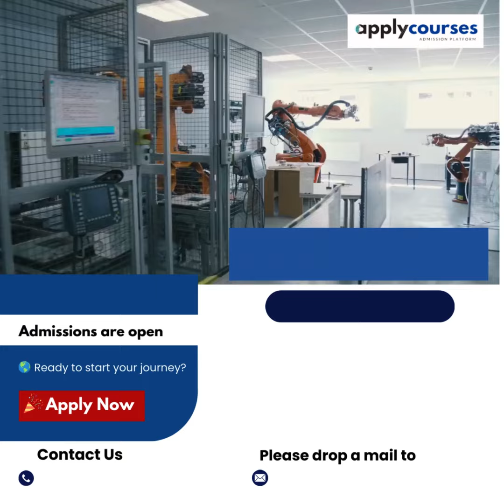🚀 𝗧𝗦𝗜: 𝗔 𝗟𝗲𝗮𝗱𝗶𝗻𝗴 𝗔𝗽𝗽𝗹𝗶𝗲𝗱 𝗦𝗰𝗶𝗲𝗻𝗰𝗲 𝗨𝗻𝗶𝘃𝗲𝗿𝘀𝗶𝘁𝘆 𝗶𝗻 𝗟𝗮𝘁𝘃𝗶𝗮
Transport and Telecommunication Institute (TSI) in Latvia offers cutting-edge programs in IT, Computer Science, AI, Data Analytics, Robotics, Aviation Engineering, Transport, Logistics, Business, and Management. With over 100 years of history, TSI provides personalized education at bachelor, master, and PhD levels, in both Latvian and English. Join a passionate community dedicated to your success!
Discover the future at TSI! 🌍
✨ Want to study in the 𝗟𝗮𝘁𝘃𝗶𝗮? Our counseling team is here to help you navigate the process and clear all your doubts. Whether you're confused about which country or university to choose, we've got you covered!
Our expert counsellors are here to guide you every step of the way.